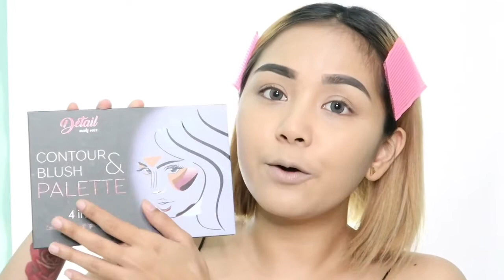DETAIL MAKEOVER PALETTES TRY-ON! | EASY GLAM MAKEUP LOOK